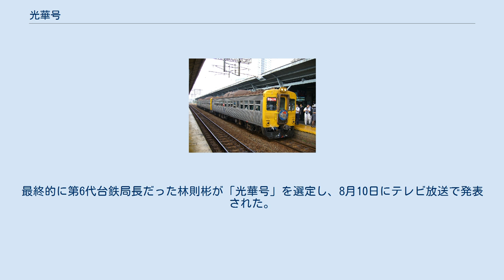光華号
光華号（こうかごう）は中華民国（台湾）台湾鉄路管理局が西部幹線で運行していた優等列車。
自強号登場前の最速列車であった。
なお、廃止されたが、台東線で活躍中のDR2700型が光華号名義で運行する場合がある。
しかし、LED表示機器に「光華号」という車種表示は無いので「観光号」で代用する。
 東部幹線（台東線）の同名の列車は台東線光華号を参照。
 1966年10月31日、世界銀行の借款により新規購入したDR2700型気動車で台北－高雄間の半直達特快車として光華号を運行開始した。
海線経由の列車は途中停車駅が台南駅のみで4時間45分で走った（高雄7時20分発車，台南7時57分発車，台北12時05分到着）。
これは電化前の台湾で地上最速の乗り物であった。
初期のある列車では台鉄弁当が提供されていた（1970年の経済日報による。2002列車は食事付きであり、18元の値段が乗車券の金額に含まれていた。）最初の乗車券の価格は台北から台中が71元、台北から台南が138元5角、台北から高雄が158元、台南から高雄が20元であった。
 台鉄はDR2700型投入に際して愛称を一般公募した。
1966年3月1日から15日までに集まった総応募数1,915票には鉄道のない金門県や澎湖県からの応募も少なくなかった。
 872もの命名案から一次選考で30案が選出され、二次選考で10案に絞り込まれた。
最終的に第6代台鉄局長だった林則彬が「光華号」を選定し、8月10日にテレビ放送で発表された。
 また、応募参加者には抽選で景品が贈呈された。
1等賞は賞金1,000ニュー台湾ドル（NT$）、2等賞は賞金600NT$、3等賞は300NT$で他にも台北高雄間の往復乗車券が進呈されている。